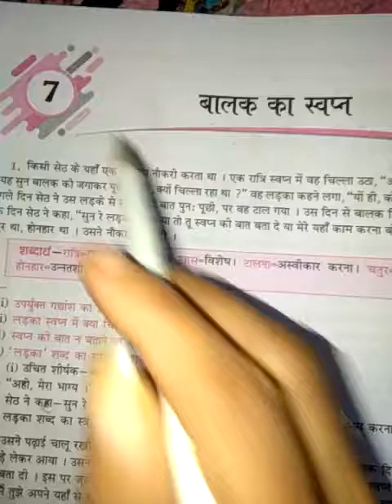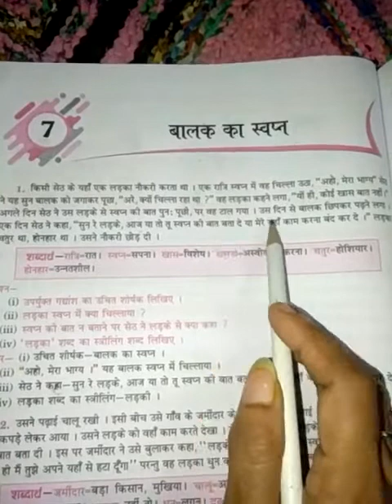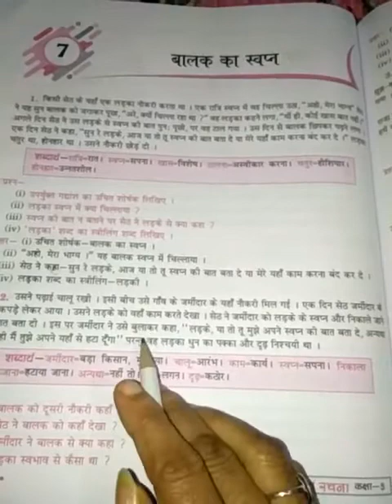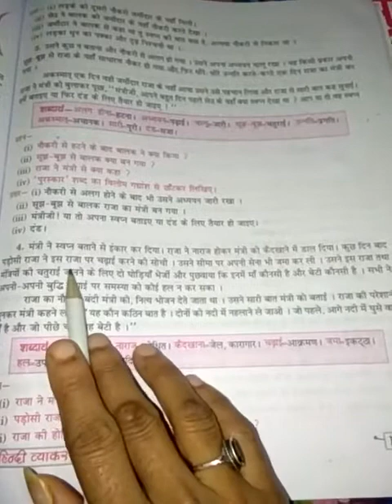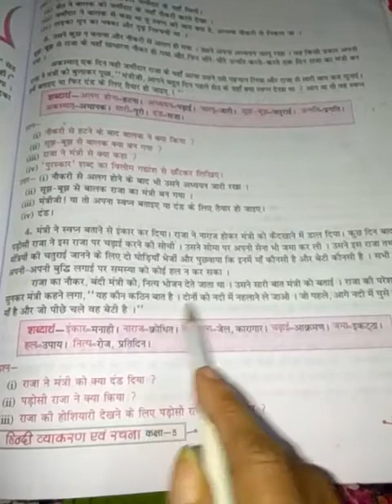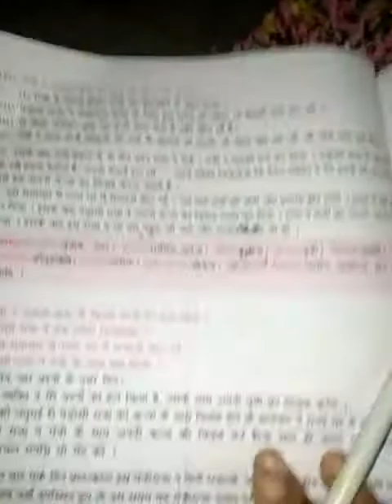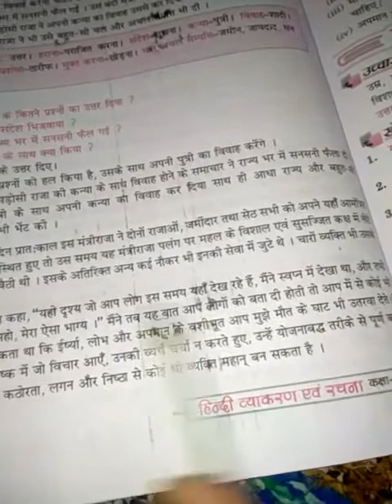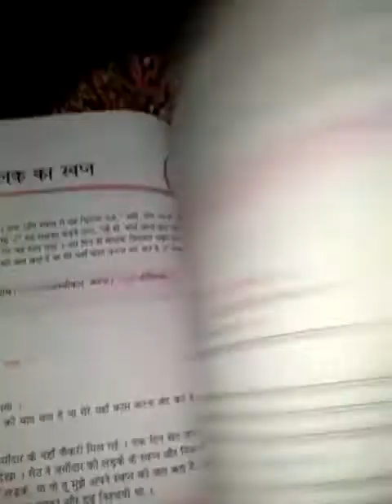Class 5th Hindi chapter 7 explain